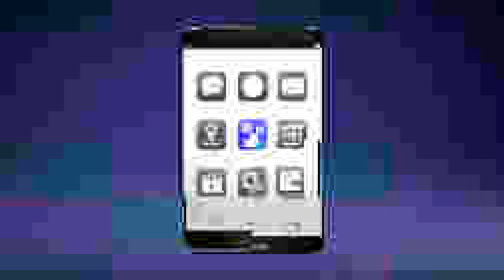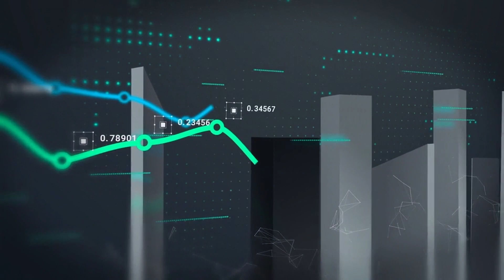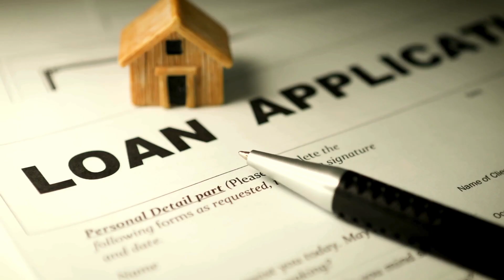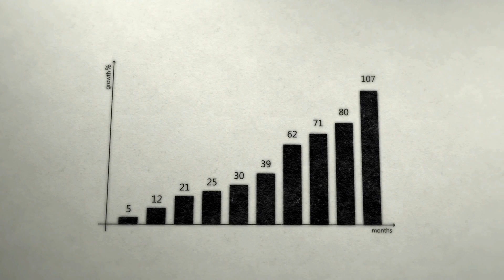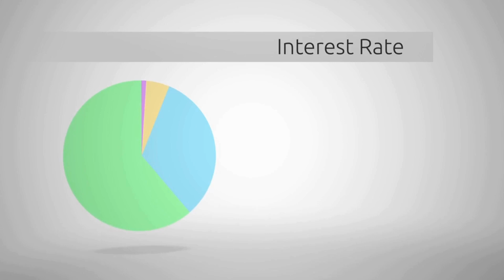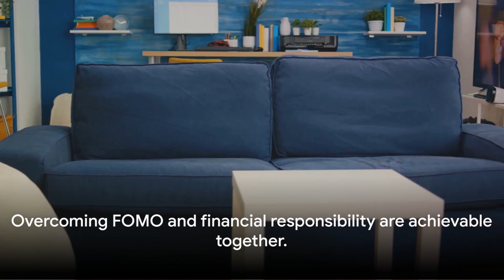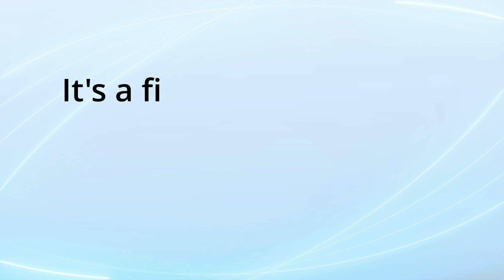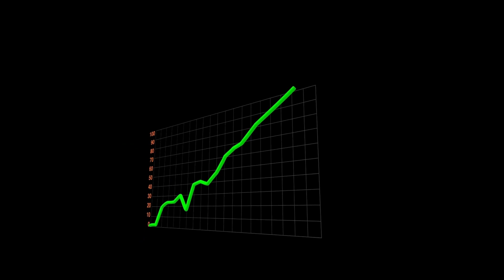The Truth About Student Loans Planner | Forgiveness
In this video, we uncover the truth about student loans and the impact they have on students. We discuss the different types of student loans available, the pros and cons of taking out a loan for education, and provide tips on how to manage student loan debt effectively.
Whether you're a current student, recent graduate, or considering furthering your education, this video will provide valuable insights into the world of student loans. Watch now to learn more!

Timelines

00:00: Introduction
00:59: What are students loans
01:58: The shift of power
01:28: Myth about student loan
03:40: Financial Freedom from debts
04:33: Right strategy
06:10: Interest rates
07:14: Adventure
09:03: Debt Free
09:30: Conclusion